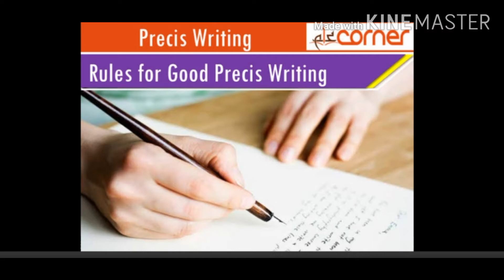English Precis Writing online - How to Give Title of Precis?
Here, I'll be sharing all the study material related to CSS/PMS. For Assignments Evaluation and Queries related CSS/PMS
How to Give Title of Precis?